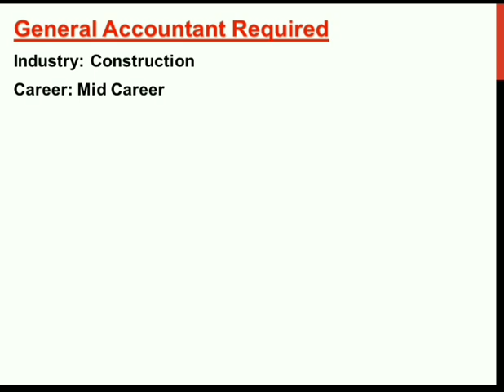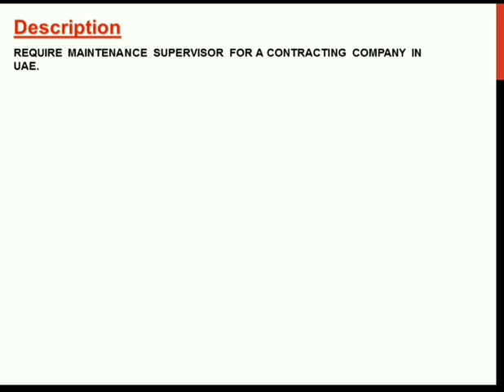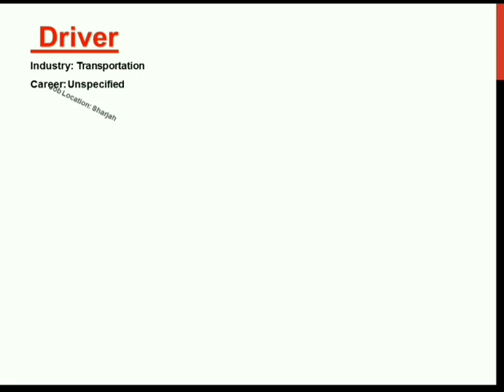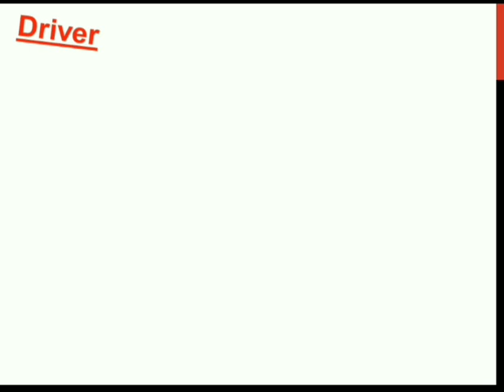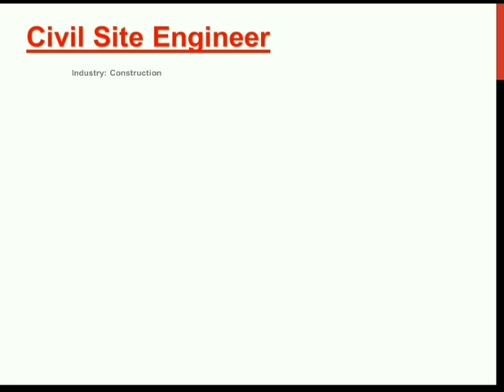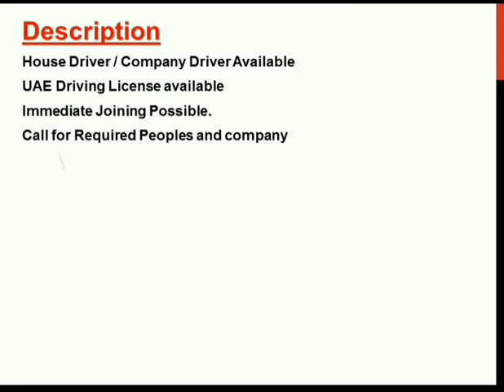Free jobs In Dubai | Free Visa | Free House | Free Transport | Apply Now